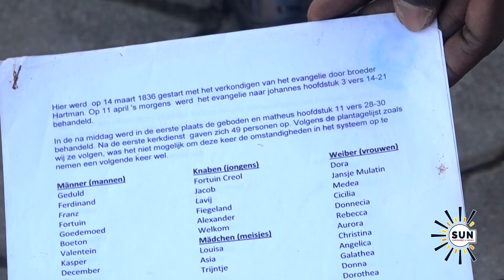Politiek moet minder bemoeien met excuses en reparatie slavernij I SUN WEB TV I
SUN WEB TV - Politiek moet minder bemoeien met excuses en reparatie slavernij